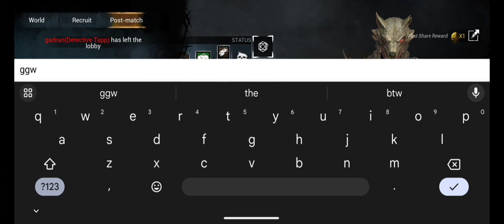dead by daylight mobile / playing huntress my aim was off